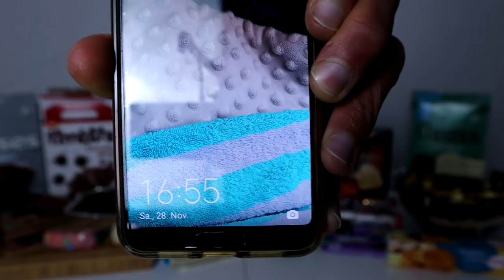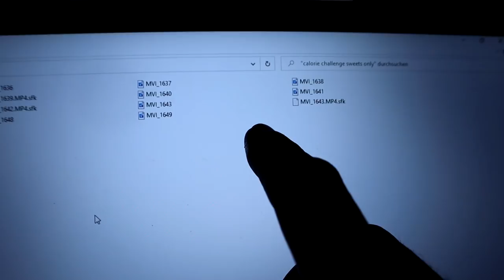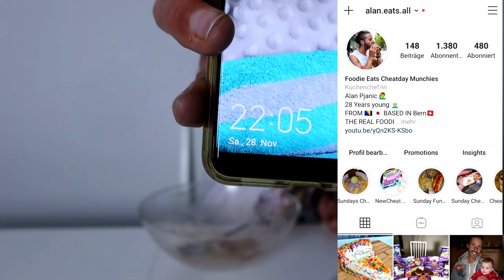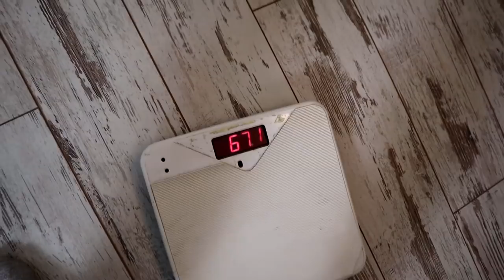16,000 Calorie of DESSERTS ONLY CHALLENGE I I GAINED OVER ...KG !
NEW EPIC CHEAT DAY CHALLENGE  WITH ONLY SWEETS DESSERTS PASTRIES CAKES ICE CREAM CEREALS DONUTS